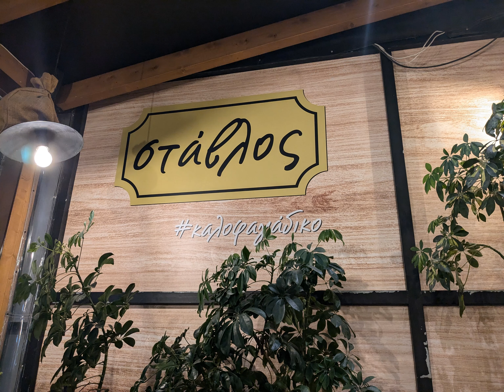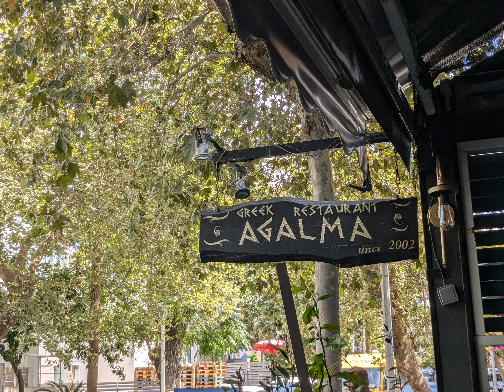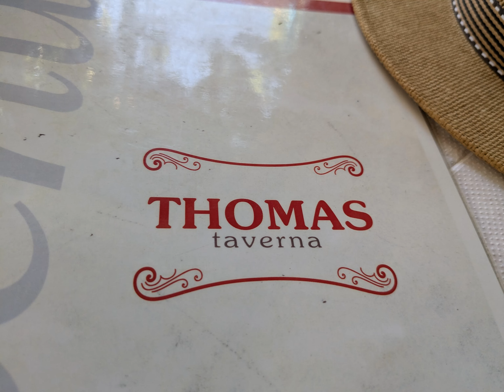Rhodos, Kreikka. Kesäkuu 2024 rhodos kreikka kreikkalainen ruoka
Kesäkuussa suuntasimme omatoimilomalle Rhodokselle.